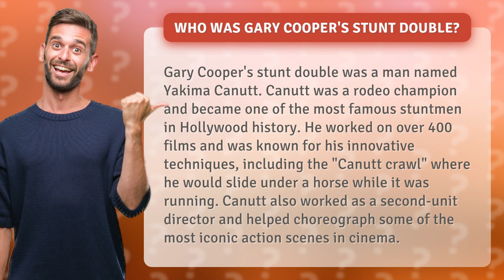Who was Gary Cooper's stunt double?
Discover the Wild West's most daring stuntman and Hollywood's unsung hero - Yakima Canutt! From rodeo champion to Gary Cooper's trusted double, Canutt's innovative techniques and death-defying stunts set the standard for action in over 400 films. Don't miss this thrilling tribute to the man behind the legend, including his famous 'Canutt crawl' and iconic action scenes that will leave you on the edge of your seat!